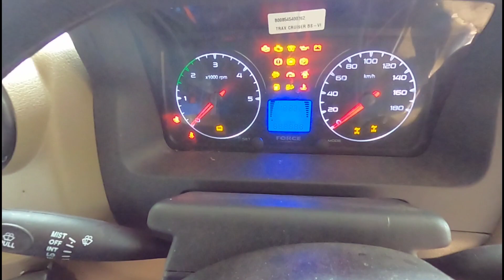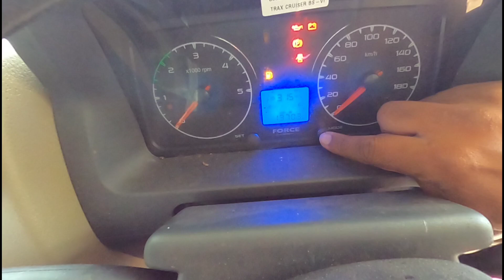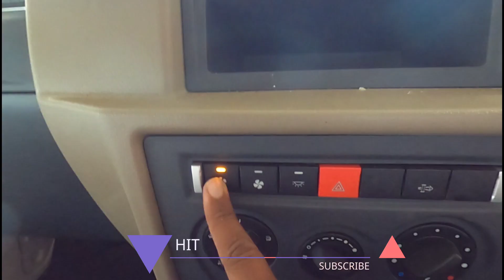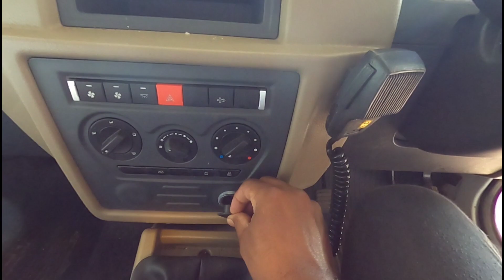Force trax ambulance review | ട്രാവലറിന്റെ എൻജിനുമായി വന്ന ട്രാക്സ്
വീഡിയോ ഇഷ്ടപെട്ടാൽ സബ്സ്ക്രൈബ് ചെയ്ത് സപ്പോർട്ട് ചെയ്യണം

2021 force trax review
kerala ambulance review
ambulance review  malayalam
panjal
wheels and wagon